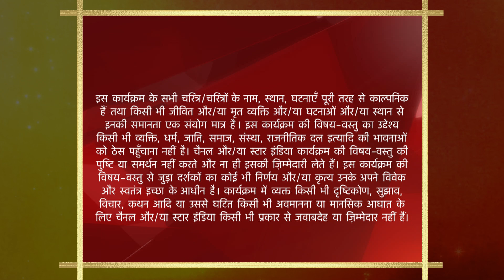Yeh Rishta Kya Kehlata Hai | Toot gaya Akshara ka dil!